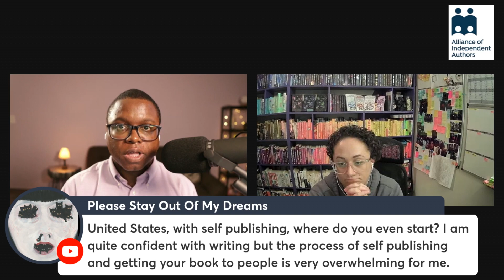How Do I Increase My Productivity? More Questions Answered by Michael La Ronn and Sacha Black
In this month's AskALLi Member Q&A with Michael La Ronn and Sacha Black: How do I increase my productivity?

Other questions include:

How do I get started with dictation?
How do I get Amazon to merge my IngramSpark hardcover with my ebook and paperback?
How can I keep publishing books if self-publishing is so expensive?

And more!

Find more author advice, tips, and tools at our Self-Publishing Author Advice Center, with a huge archive of nearly 2,000 blog posts and a handy search box to find key info on the topic you need. And, if you haven’t already, we invite you to join our organization and become a self-publishing ally.

Now, go write and publish!

Michael La Ronn is ALLi’s Outreach Manager. He is the author of over 80 science fiction & fantasy books and self-help books for writers. He writes from the great plains of Iowa and has managed to write while raising a family, working a full-time job, and even attending law school classes in the evenings (now graduated!). and his videos and books for writers

Sacha Black is a bestselling and competition winning author, rebel podcaster, speaker and casual rule breaker. She writes fiction under a secret pen name and other books about the art of writing. When Sacha isn't writing, she runs ALLi's blog. She lives in England, with her wife and genius, giant of a son. You can find her on her website, her podcast, and on Instagram.